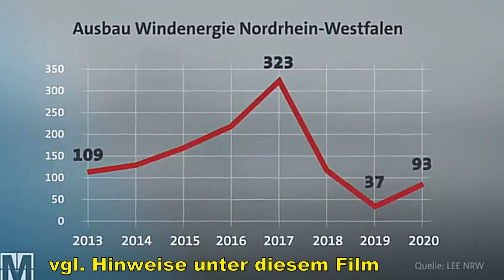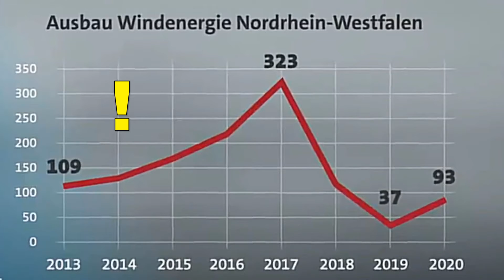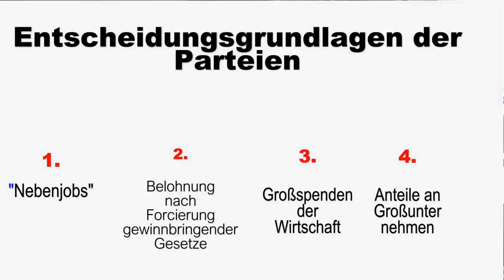Schauspiel " Wahlkampf " im Zeichen des Lobbyismus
Beitrag über scheinbaren Wahlkampf und die realen Mechnismen, die absolut ausschließen, dass Politik für`s einfache Volk gemacht wird. Eigentlich erschütternd und frustrierend.
Um das Ganze kurz zu halten, habe ich die Mechanismen vereinfacht dargestellt und mir weitere Beispiele, wo zugunsten von Gewinnen Menschenleben in Kauf genommen werden, (siehe Reserveantibiotika in der Landwirtschaft (!!!) ) verkniffen.
Hinweis: Im Ausland sind diese Mechanismen so nicht anzutreffen. In Frankreich ist Titandioxid verboten, in England verhindert die Zuckersteuer weitere Diabetestote, und nur in Deutschland kann man als Mafia mit Schwarzgeld ganze Straßenzüge aufkaufen, sodass die Mieten und Hauspreise nach oben schießen.
Deutschland ist halt absolute Spitze in Sachen Lobbyhörigkeit und Vorteilsnahme seitens der Politik.
Wichtig: In der EU werden oft Beschlüsse gefasst, die sehr wohl der Wirtschaft Gewinne kosten! Alles gilt nur für die deutsche Politik!

so, fangt JETZT an zu schimpfen, dass das alles Blödsinn ist- oder beweist mir das Gegenteil!
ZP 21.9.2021